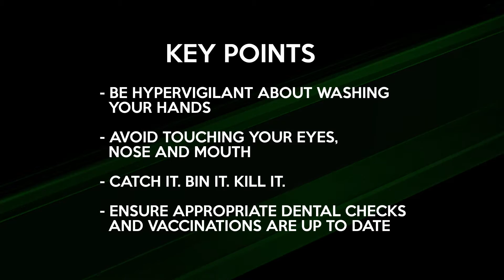Medical Vaccinations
Dr Rod McLoughlin - helping to prevent illness or infection with inputs from dervalorourke and davidgillick